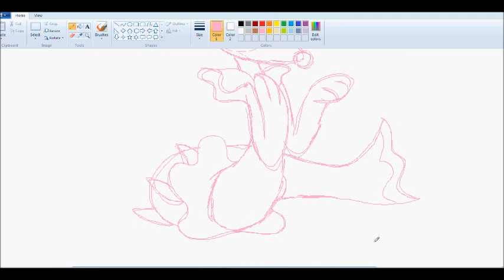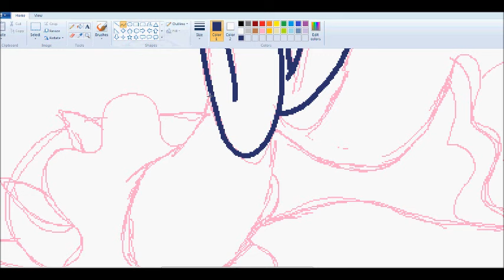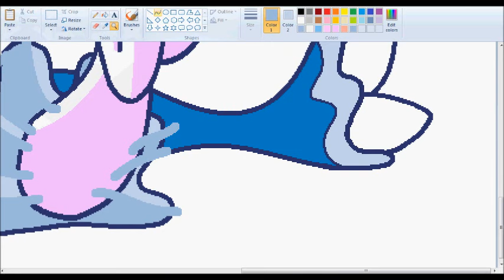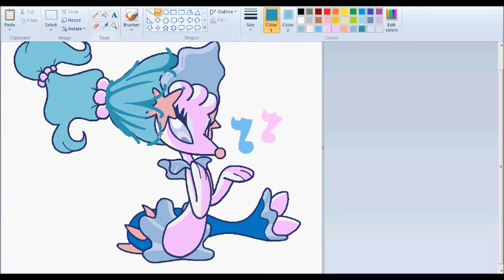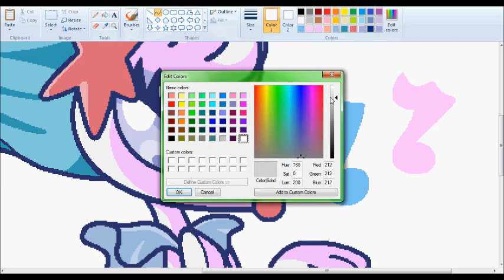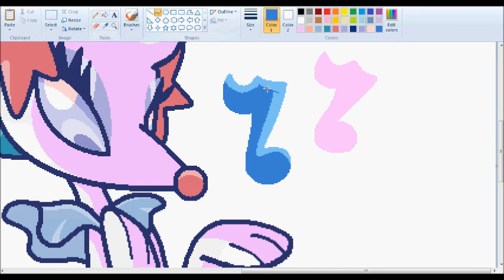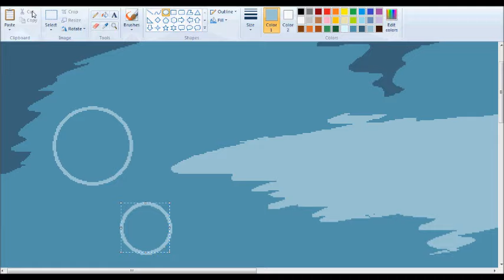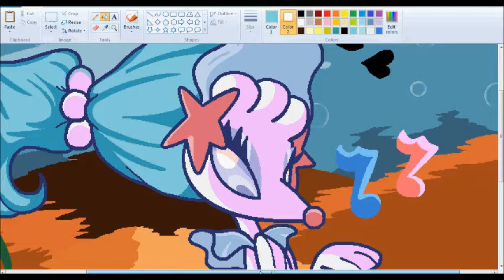pokemon: sirens call (collab speedpaint)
A lovely collab with Anooki, I did the outlines and she did the colouring :3
Thx Ana ^w^